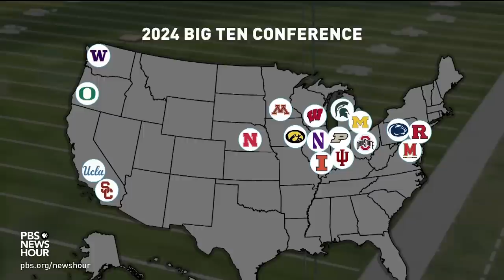A look at the major shakeups looming for college football's powerhouse conferences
The 2023 college football season is officially underway with some big changes looming. Starting next year, USC, UCLA, Oregon and Washington will move to the Big Ten while Arizona, Arizona State, Colorado and Utah will go to the Big 12, leaving just four schools in the PAC-12. Amna Nawaz discussed what these moves mean and what prompted them with Pat Forde of Sports Illustrated.

Photo Credit: USA TODAY Sports / Brett Davis, Bob Donnan, Orlando Ramirez, Christopher Hanewinckel, Matt Cashore, Gary A. Vasquez, Steven Branscombe, Jayne Kamin-Oncea, Ivan Pierre Aguirre, Mark J. Rebilas, Kirby Lee, Neville E. Guard, Soobum Im, Jim Dedmon, James Snook, Ed Mullholland, Stan Szeto.